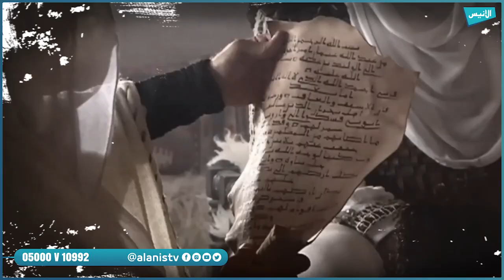القعقاع بن عمر التميمي| أولئك قدوتي 18| عماد الدين بلعرج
القعقاع بن عمر التميمي
أولئك قدوتي 18
عماد الدين بلعرج
5000
فيسبوك :